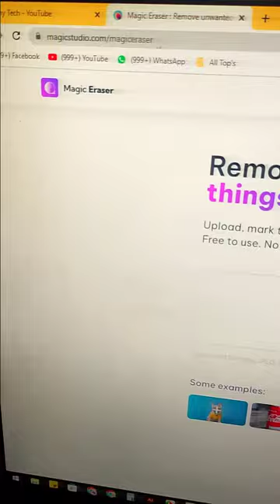Magic Studio - Magically Remove Unwanted Things from your Image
Hey Dosto, in this video I'm telling you about Special AI site can Magically Remove Unwanted Things from your Image.

magic studio

dance magic studio

lol movie magic studio

blackmagic studio

photo magic studio

lol surprise movie magic studio

ace magic studio

hair magic studio

blackmagic studio pro

magic studio news

red magic studio

magic studio app

magic studio ai

magic arts studio

magic artist studio disney

magic shop album

magic shop amsterdam

magic shop australia

magic shop adelaide

magic shop azlyrics

magic shop analysis

audio magic studio

advance magic studio

aesthetic magic studio

art magic studio

disney magic artist studio

blackmagic atem studio

disney magic artist studio play online

disney magic artist studio download

blackmagic atem television studio pro 4k

magic studio by photoroom

magic studio bar

magic bus studio

magic beauty studio

studio magic bundle

magic box studio

studio magic beauty salon

magic book studio

magic bubbles studio

black magic studio stourbridge

blackmagic studio converter

blackmagic studio hd

blackmagic studio mini

big magic studio

blackmagic studio 4k plus

blackmagic studio download

blackmagic studio camera lens

magic studio cosmetics